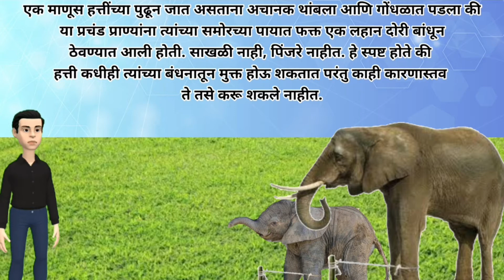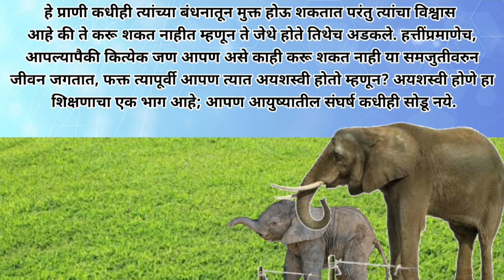हत्ती आणि दोरखंड | The Elephant and Rope | मराठी गोष्ट | Marathi Motivational Story | Moral Story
Hello guys !!

Welcome to my you tube channel Learn with Payal😊

We are gonna talk about some useful daily use English sentences and those are going to very useful for you.

marathi moral stories for kids
goshti marathi
marathi stories
chan chan goshti marathi
marathi fairy tales
moral stories
marathi
marathi kids stories
moral story marathi
grandma stories in marathi for kids
moral story in marathi
marathi story with moralstory
moral stories
hindi story,moral story
short story
bedtime stor
moral stories hindi
lyrics moral of the story
moral of the story
moral of the story tik tok
lyrics ashe moral of the storymarathi story
marathi goshti
goshti marathi
moral stories in marathi
marathi stories
marathi moral story
marathi goshta
marathi kids stories
marathi
horror stories in marathi
marathi moral goshti
marathi chan chan goshti
marathi goshti videomarathi story
marathi goshtimarathi
Learn with Payal
payal
payal bole